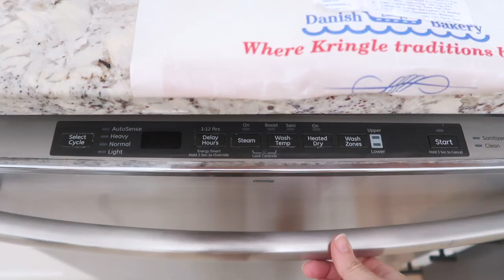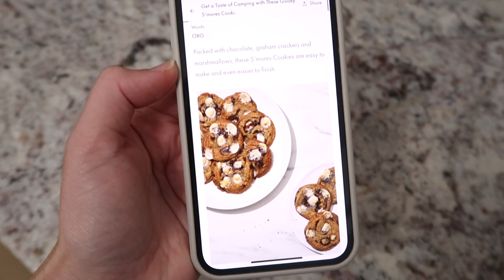COZY FALL CLEAN WITH ME 2021 | EXTREME CLEANING MOTIVATION | WHOLE HOUSE CLEANING | SLOW HOMEMAKING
🍂COZY FALL CLEAN WITH ME 2021 | EXTREME SPEED CLEANING MOTIVATION | WHOLE HOUSE CLEANING | SLOW HOMEMAKING INSPIRATION

Hey guys! Welcome to today's cozy fall clean with me, I included some relaxing cleaning music for a slower homemaking vibe.  There is also a cookie recipe & a chicken pot pie recipe in the crock pot.  I hope you find all the cleaning motivation you are looking for.  Thank you soo much for watching!!

LINKS*

sweatpants (comes in several colors, I wear a size 4 for reference)

Furniture:
living room rug
bedroom rug
coffee table
circle mirror
dining room chairs
living room pillows

More..
steam mop
bissell steam shot
black bedroom mirror (31x71)
ocedar mop: